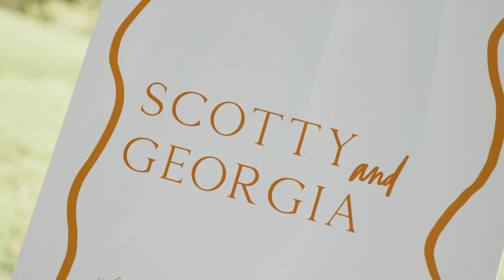Vaucluse House // Georgia & Scotty